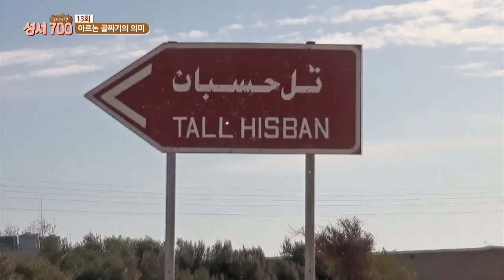성지 순례 프로그램 - 성서 700 도시여행- 13회 "40년 광야 여정 끝, 그리고 가나안 정복을 위한 준비"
성지 순례 프로그램 - 성서 700 도시여행- 13회
40년 광야 여정 끝, 그리고 가나안 정복을 위한 준비

우리가 몰랐던 성경의 역사, 지리적 배경,
고고학적 증거 등을 바탕으로
성경의 지식을 재밌고 쉽게 알아가는 토크쇼

광야 훈련의 의미
다음 여정은 어디?
세렛시내에 대하여
이스라엘 백성이 원망하지 않은 이유는?
아르논 골짜기의 의미
요단강을 건너지 않겠다?
좋은 환경에 취하지 말자

성서 700 도시여행
-방송시간-
매주 (토) 09:10 /(일) 15:20 /(월) 10:40
         (화) 14:30 /(목) 03:00 /(금) 20:00